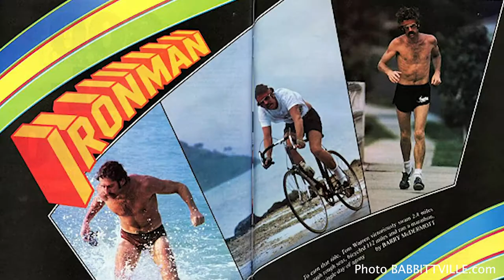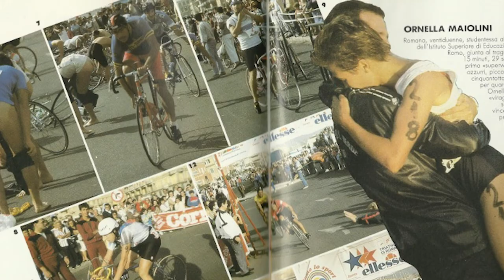OTEOS On the evolution of sport - il TRIATHLON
In questa nuova puntata di Oteos, parleremo di triathlon. Sport che nasce nel 1977 da una scommessa tra amici su di una spiaggia di Honolulu, alle Hawaii. Il gruppo discuteva su quale fosse la gara più dura del mondo tra :

Waikiki rough water swim – 3,8km a nuoto
112 mile bike race around Oahu ( 180 km )
Honululu Marathon 42,195km

Il comandante della marina John Collins suggerì di combinare le tre prove in un'unica gara. Si dice che tutti risero, ma quel giorno, di fatto, nacque il triathlon e la gara che ha fatto la leggenda di questo sport, l'Ironman delle Hawaii.

Alla prima edizione parteciparono in 14; uno dei concorrenti comprò la sua bici il giorno prima della gara, un altro si fermò per una pausa da Mc Donald, un’altro ancora, rimasto senza acqua, la sostituì con la birra. Il primo vincitore fu tale Gordon Haller, uno specialista in comunicazione della marina. Un anno dopo, nel 1979, ci fu la prima Ironwoman (arrivò sesta, non male…)

Già nel 1984 il triathlon sbarca in Italia con la sua prima gara.  Nel 89 diventa Federazione e nel 2000 avviene il riconoscimento ufficiale come federazione Nazionale e sport Olimpico. Nel 2016 arrivano le prime medaglie dalle Paralimpiadi di Rio. E, parlando di Olimpiadi il pensiero non può che andare a TOKYO 2020… anzi 2021